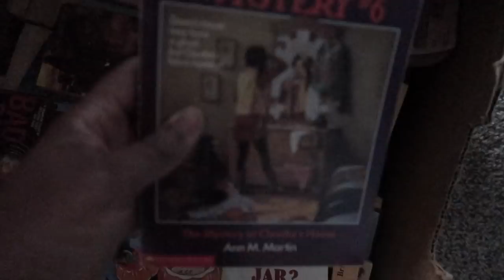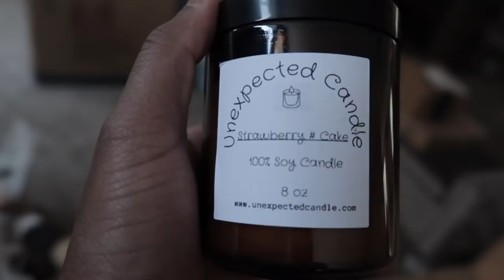MOVING VLOG | Closing Day, Getting The Keys, Packing, & Empty House Tour!!!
HEY YALL! 👋🏾
omggggg! finally, a moving vlog!!! i'm so excited to be moving into my new home and cannot wait to begin this journey of being a homeowner at 25 as a single, black female! im so excited to film decor hauls, furnished house tours, and room transformations/renovations! thank you all for subscribing to my channel and shopping with TMA. ALL glory goes to Go for this beautiful blessing!!!

Always remember to take it easy & love yourz.